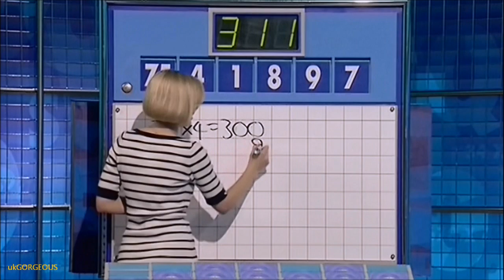Rachel Riley (2009)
Rachel Riley on Countdown. (2009)